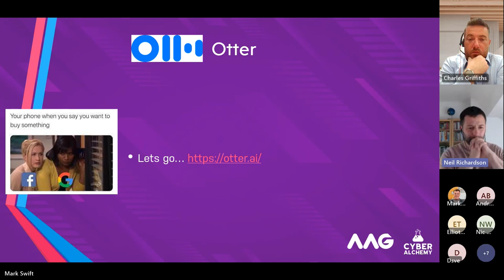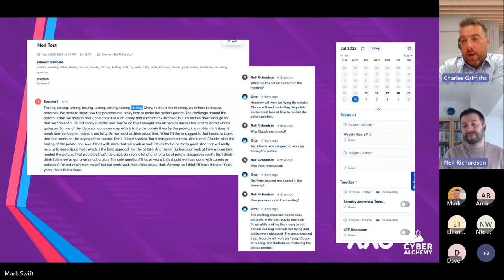How to use Otter AI for Business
Otter is voice-to-text transcription software that uses artificial intelligence (AI). It picks up the voice in an audio feed, processes it through an AI algorithm, and starts stacking the words on the page, ready to read, highlight, and copy.

A great example of where to use Otter is in meetings, as once the meeting is finished it will analyse the transcription and offer summaries. It also allows users to talk to the AI and ask questions around the transcription it has produced.